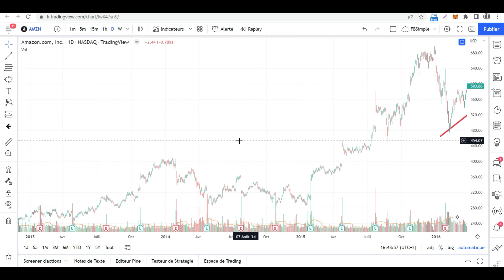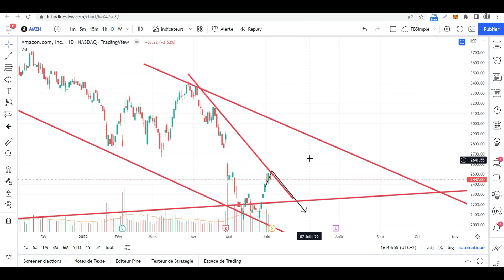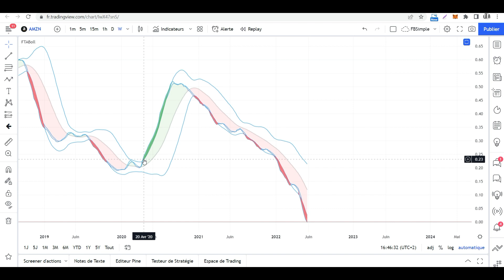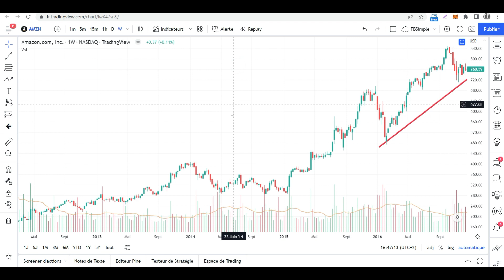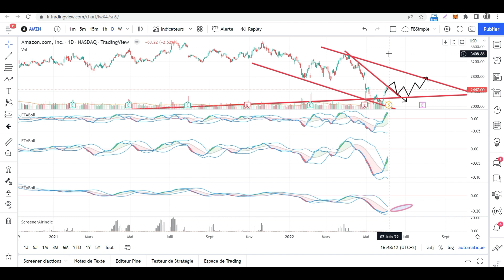Fractionnement Amazon et Google Quand et comment acheter après le split ?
Après le fractionnement (split) de Google et Amazon, quand et comment acheter ces actions ?
Faut-il acheter Amazon et Google tout de suite après leur split ? Rien n'est moins sûr.
Comment savoir quand acheter ces actions...
Quels indicateurs techniques efficaces utiliser pour savoir ?